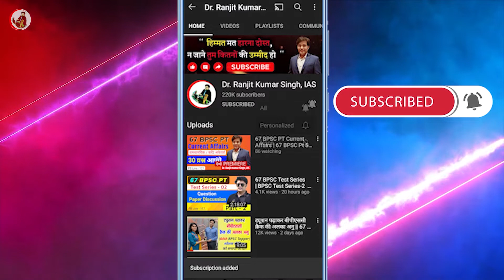BPSC Mock Interview | How To Prepare For Interview Of BPSC | BPSC Interview Video